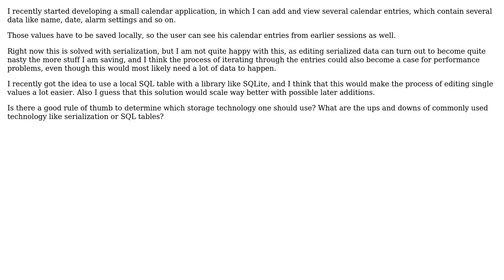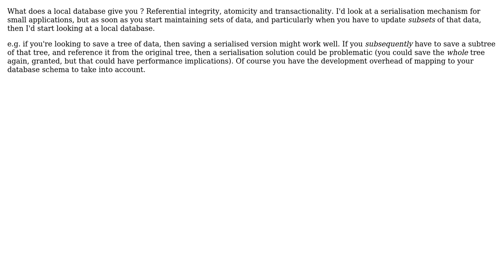Software Engineering: When do I prefer a local DB over serialization for local data storage?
With thanks & praise to God, and with thanks to the many people who have made this project possible! | Content (except music & images) licensed under CC BY-SA | Music | Images & others | With thanks to user Sossenbinder user Robbie Dee user Brian Agnew and the Stack Exchange Network Trademarks are property of their respective owners. You are responsible for your own actions.